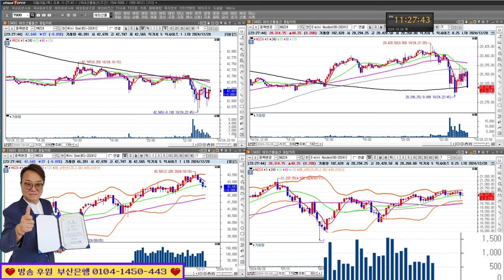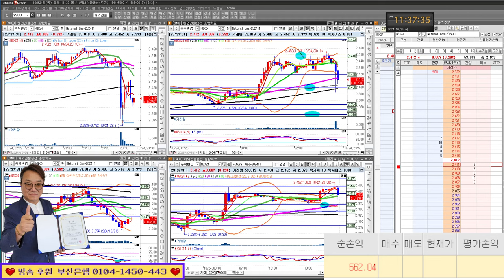변곡점 매매 / 실전투자대회 입상자 닥터케이 / 24/10/24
*1대1 필살기 전수반 모집중(카카오톡으로 문의)